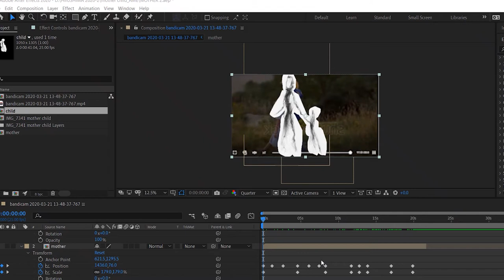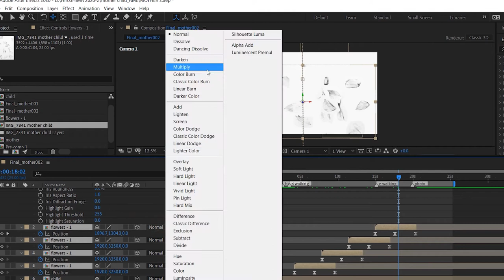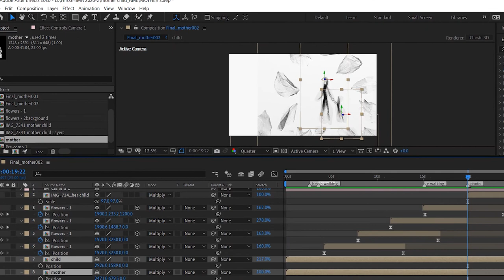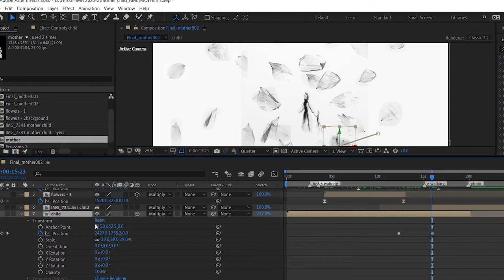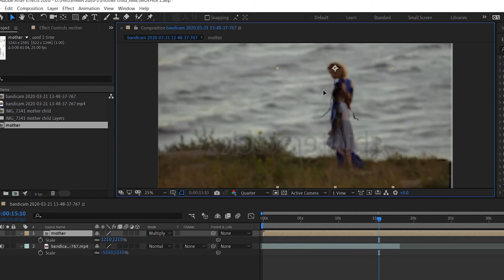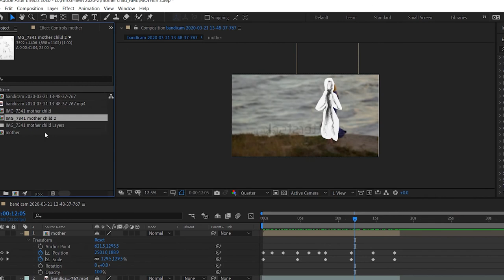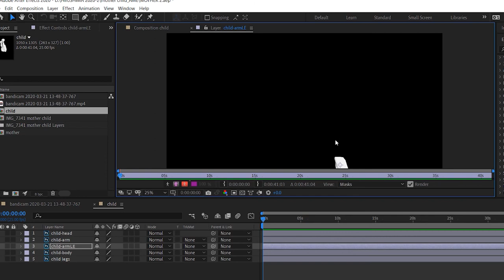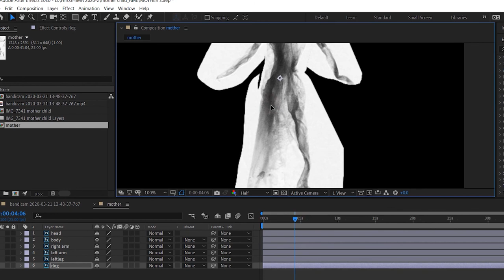[MAKING OF] - "Mother and Child" from Hiroshima 2020 ["Something to Breath"]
Made by Manuel Hernandez  [May 2020]
Exhibition coordinated by Lee Karen Stow